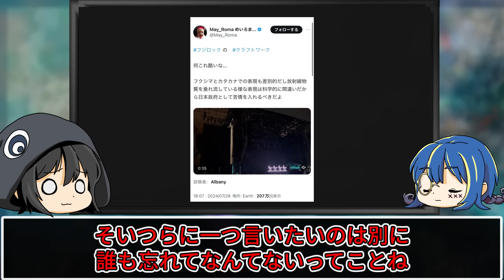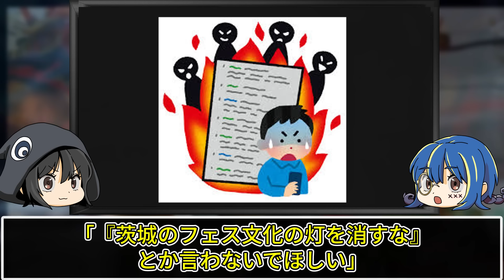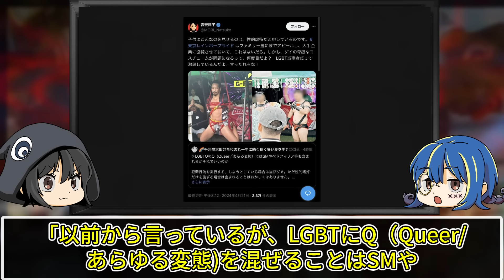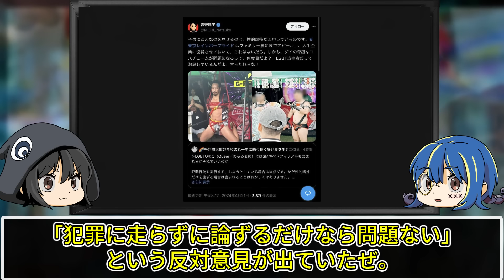【ゆっくり解説】やりたい放題で大炎上。ヤバすぎる理由で炎上したフェス４選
今回は炎上したフェスについてゆっくり解説していくぜ。

▼関連動画
楽しいだけじゃない…本当にあった夏フェスのヤバすぎる事故７選